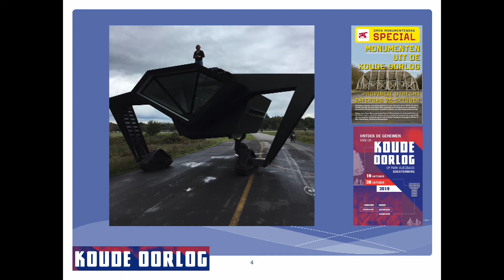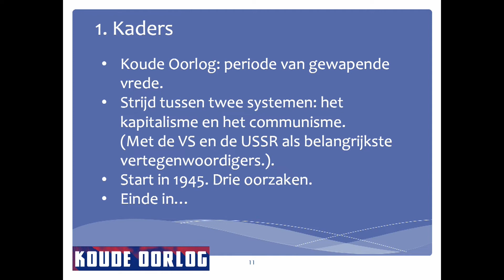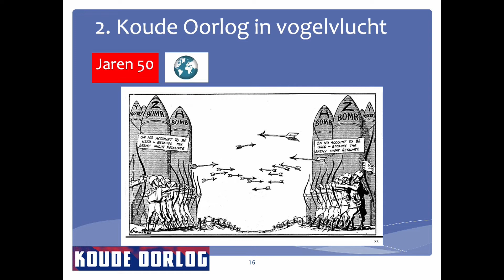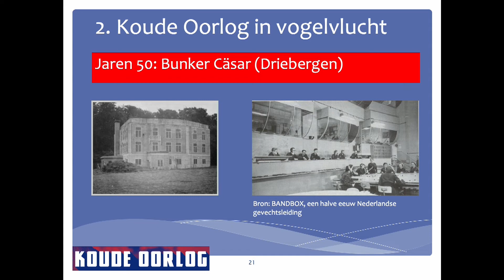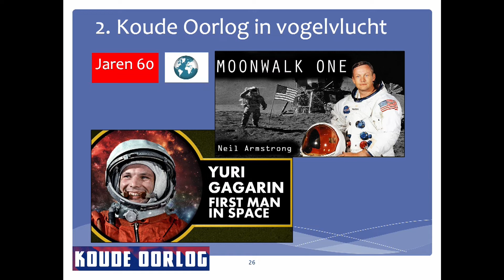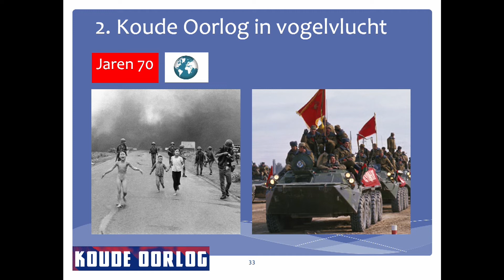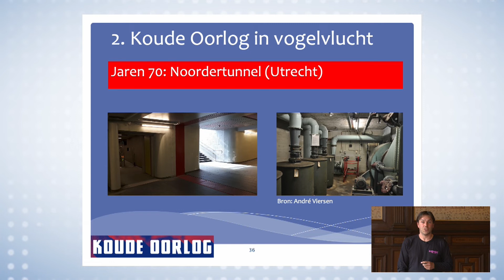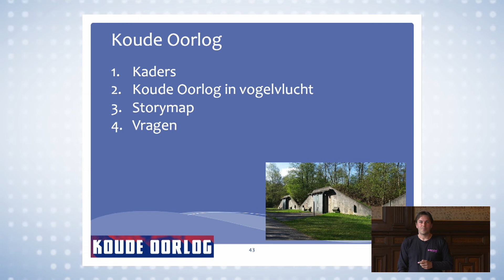Landschap Erfgoed Utrecht. Lezing Sporen uit de Koude Oorlog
In deze lezing van 15 juli 2020 vertelt Peter de la Mar over de bijzondere sporen uit de Koude Oorlog die nog altijd in de provincie Utrecht te vinden zijn. De Koude Oorlog was een spannende tijd van gewapende vrede. Het was een tijd van Oost tegen West, spionage en de dreiging van de atoombom. Wat is er nog te vinden van deze tijd?